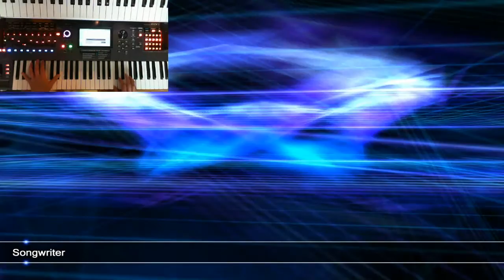Songwriter - Yamaha Montage / Yamaha Motif XS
This time I justed a preset performance from the Montage called songwriter2015, played the leads on my Motif and added some additional drums.

Background vid Aeon platinum.